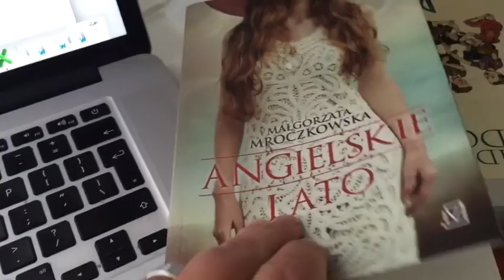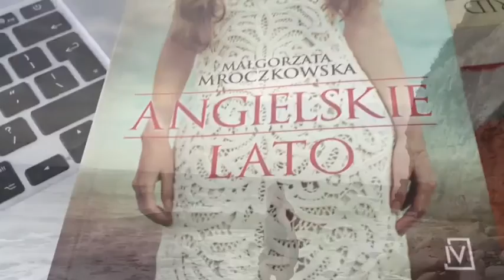Spacer pod angielskimi klifami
Białe klify wyrastające wprost z morza są w Wielkiej Brytanii niezwykłą atrakcją. W upalne dni można pospacerować sobie pod nimi. tego dnia był 30-sto stopniowy upał. Tak, w Anglii też bywają upały.